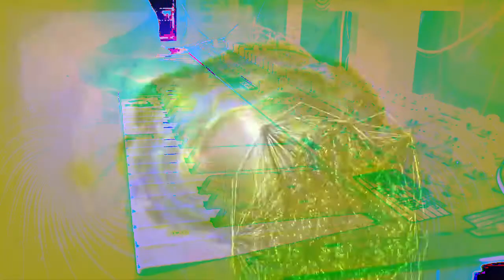Forms of sound made real from beyond all voids of nothingness - Structure without structure manifest